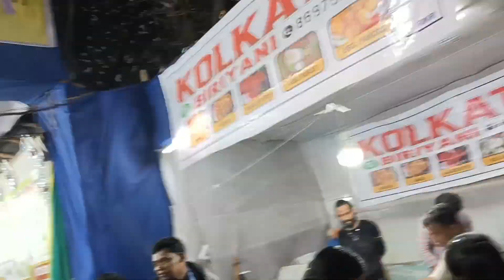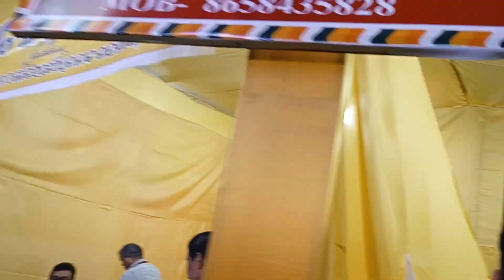21 January 2024 challu Dhanujatra dekhi